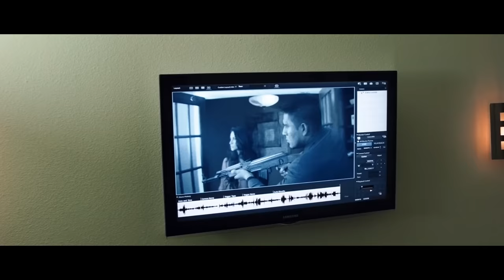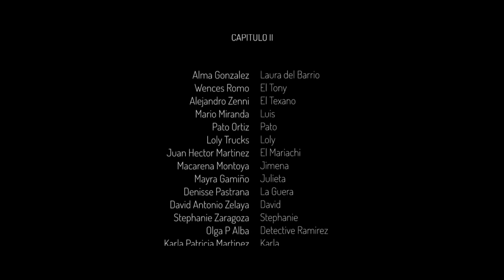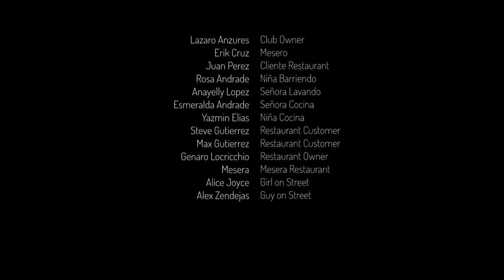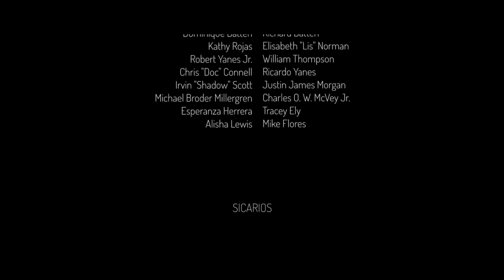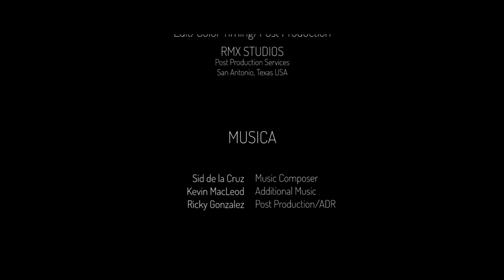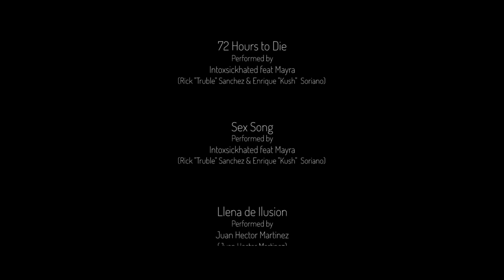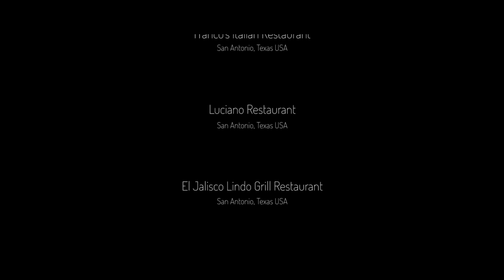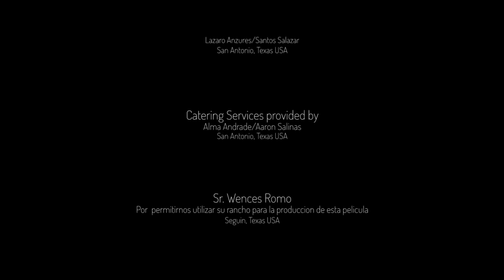🎬 72 HORAS PARA MORIR - Pelicula completa en español 🎥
Pelicula bajo licencia de RMX STUDIOS
Sinopsis: Su madre lo dejo en manos de su padre siendo un niño y el lo preparo para ser un gatillero y hacerse cargo del territorio de Texas, por eso lo apodan el Texano. Un día en la calle se encuentra con una mujer y ella le adivina su futuro, le dice que tiene 72 horas para morir... el texano no lo cree pero algo muy malo esta por suceder.

MUCHISIMAS GRACIAS
ATTENTAMENTE

72 HORAS PARA MORIR